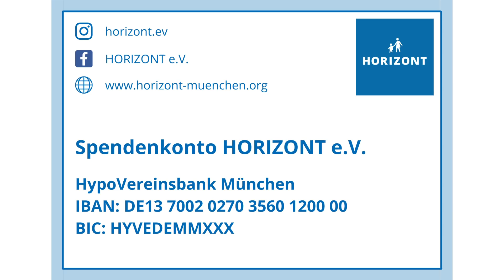Markworts Stammtisch: Helmut Markwort bei Schauspielerin Jutta Speidel (14.03.2021).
In der dritten Folge meines Wanderstammtischs „Markworts Stammtisch“ besuche ich die Schauspielerin, Autorin, Vereins- und Stiftungsgründerin Jutta Speidel im Haus von HORIZONT e.V. im Domagkpark in München. Wir reden über die Anfänge ihrer Lebenslaufbahn, in wen sie verliebt war, warum wir uns in Italien begegnet sind, wie sie die Corona-Zeit bislang überstanden hat, welche Rolle ein großzügiger Spender gespielt hat, was sie sich von Franziska Giffey erhofft und was sie sich aktuell am meisten wünscht. Lernen Sie mit mir eine aussergewöhnliche Frau mit einem offenen Herzen und einem sensationellen Engagement für Kinder, Mütter und Familien in Not kennen.

Redaktion: Prof. Dr. Ursula Gresser
Kamera, Ton und Schnitt: Christian Flühr